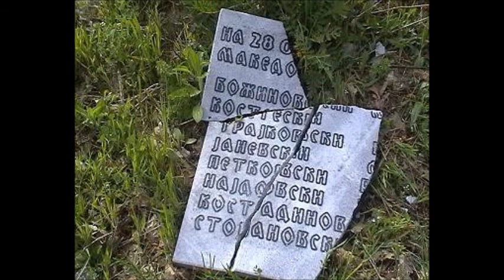BONA KIMO- Orce S.Hristijani Osvestete Se